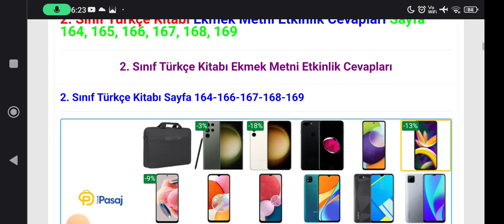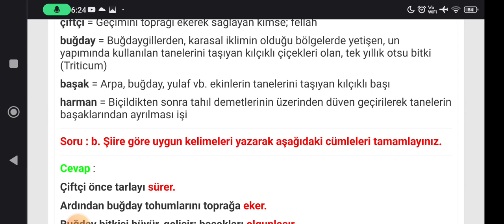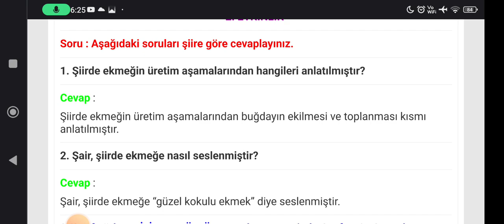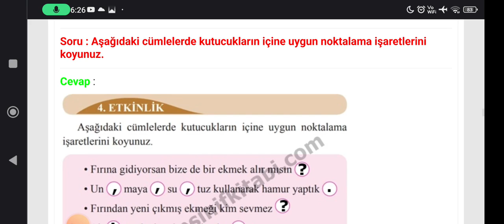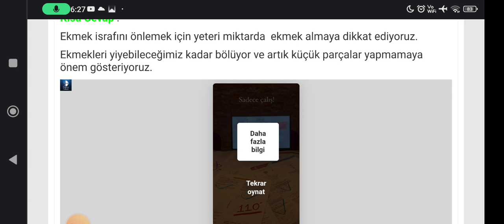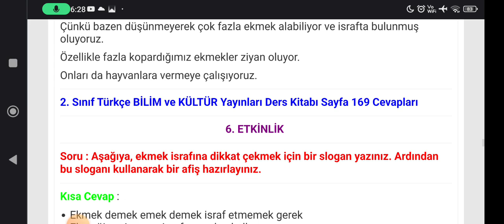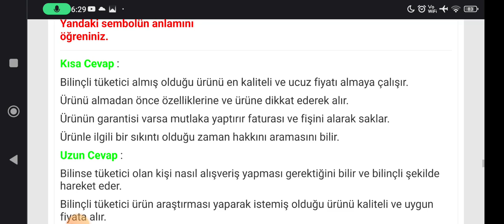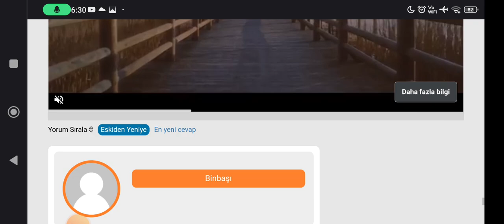2. Sınıf Türkçe Kitabı Sayfa 164-166-167-168-169 BİLİM ve KÜLTÜR Yayınları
2. Sınıf Türkçe Kitabı Ekmek Metni Etkinlik Cevapları Sayfa 164, 165, 166, 167, 168, 169

2. Sınıf Türkçe Kitabı Cevapları BİLİM ve KÜLTÜR Yayınları Metin ve Sayfa Cevapları için TIKLAYINIZ.